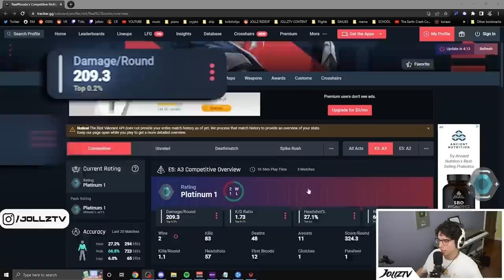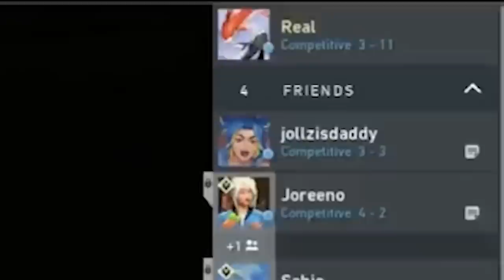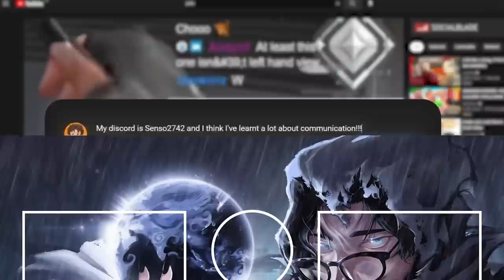HOW TO SETUP TRAPS FOR THE ENEMY (RADIANT COACHING, TIPS AND TRICKS)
Some games feel like an uphill battle. The enemy team seems unstoppable, winning all the duels and taking so much control. This video is a perfect example of that happening and we go over some tips and tricks on how to play against it. We need to punish the enemy team if they are pushing aggressively on their on every round. Be sure to look for patterns and punish them for it! All big brain 200IQ Radiant and Immortal players will look for these patterns! Valorant's newest skin bundle, Soulstrife is an absolute banger! I really appreciate every single one of you that watched the video - don't forget to Subscribe and hit the Bell Notification to keep up to date with all of my content! Thank you and much love!